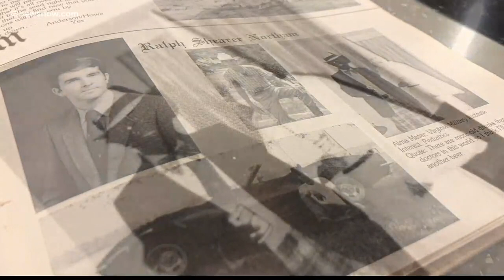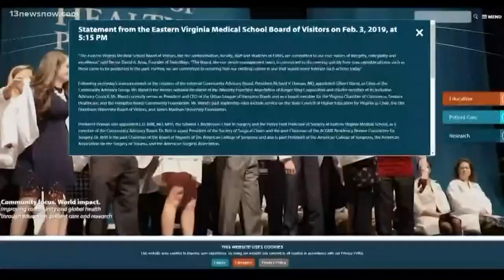EVMS launches investigation of yearbooks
EVMS is launching an investigation into school yearbooks and the first African-American EVMS graduate speaks out about the photo.